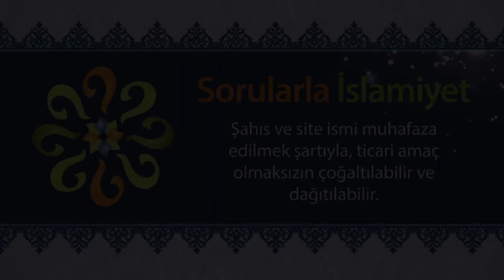Peygamber Efendimiz'den sonra ilk olarak hangi eşi vefat etmiştir?